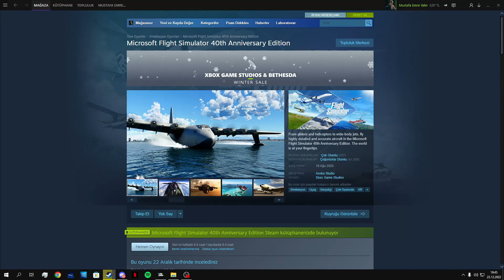Microsoft Flight Simulator Açılmama Sorunu Çözümü (hata vermeden kapanma)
Selam millet ben detmot. eğer eğlenceli ve kaliteli videolar arıyorsan doğru yerdesiniz :D

Bu kanalda olabildiğince eğlenceli ve komik oyun videoları hazırlıyorum. eğer kafanızı dağıtmak istiyorsanız ve kötü bir gün geçirmişseniz videolarımı seyrederek biraz da olsun gülümseyebilirsiniz. Olabildiğince herkese hitap eden içerikler hazırlamaya çalışıyorum. Videolarımda eksik gördüğünüz bir şey ya da yapmamamı istediğiniz bir şey olursa yorumlarda belirtebilirsiniz. Unutmayın, bizler burada eğlenmeye çalışıyoruz, mutlu olmaya çalışıyoruz, ülke şartları zaten belli. O yüzden lütfen huzursuzluk yapmamaya çalışın ve de kötü söz söylemeyin. KALIN SAĞLICAKLA.

Sistem Özelliklerim:

- AMD Ryzen 5 2600X 3.6GHz Turbo 4.2 GHz 19MB Önbellek 6 Çekirdek AM4 12nm İşlemci
- GIGABYTE B450M 059S2H 3200MHz(OC) DDR4 Soket AM4 M.2 HDMI DVI VGA mATX Anakart
- 2 Adet x GSKILL 8GB Ripjaws V Kırmızı 3000MHz CL16 DDR4 Single Kit Ram
- GIGABYTE Radeon RX590 GAMING 8GB GDDR5 256 Bit Ekran Kartı
- CORSAIR Carbide Serisi SPEC-DELTA RGB Tempered Glass 550W 80+ USB 3.0 Mid Tower Kasa
- 2 Adet x SEAGATE 1TB Barracuda 64MB 7200rpm 3.5" SATA 3.0 Harddisk
- ADATA 240GB SU650 M.2 SSD (550MB Okuma / 500MB Yazma)
- LG 22" 22MK400H-B 1ms 75Hz VGA HDMI FreeSync 1920x1080 FHD Gaming Monitör
- Toshiba CANVIO BASIC 2.5" 2TB USB3.0 EXTERNAL HDD

Origin : mustafaemreyalin
Uplay : mustafaemreyln